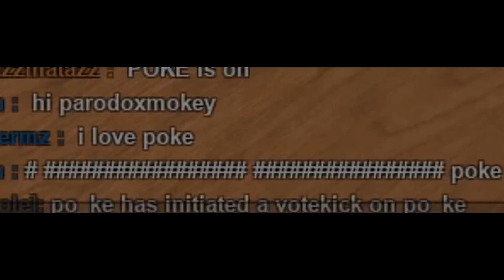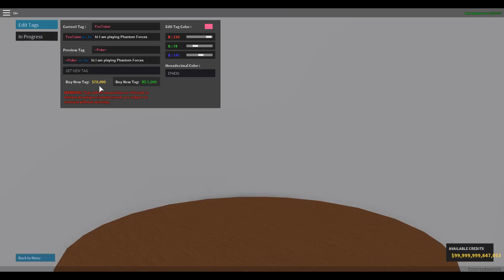THE DREAM INTERVENTION IN ROBLOX PHANTOM FORCES...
Phantom Forces has made the Intervention one of the GREATEST guns on Roblox...

In this video I play the Phantom Forces on Roblox and use the Intervention which has seen a MASSIVE new update which has made it a lot better (competing for best gun on roblox).